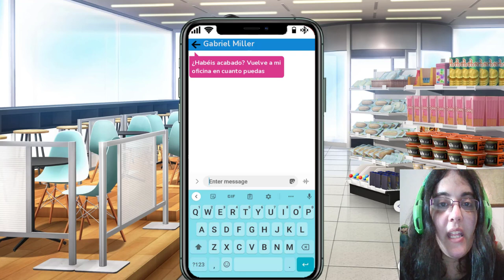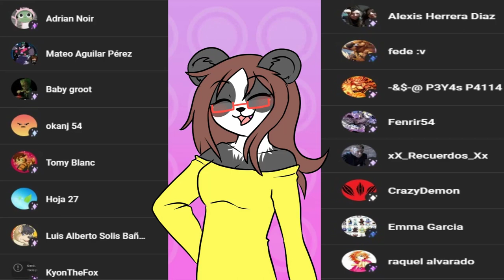Exes Assault [DEMO]-OBLIGADO A TRABAJAR CON MIS EX!!!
Un nuevo juego que promete risas aseguradas!

Parece que nuestro protagonista no ha sido el más santo de todos... Las cosas se le han complicado mucho en la vida y tenemos que arreglarlo... De no ser por un pequeño problema...

• Mis Redes •